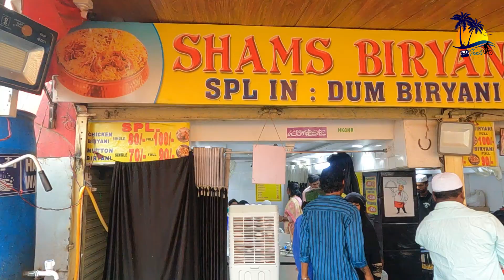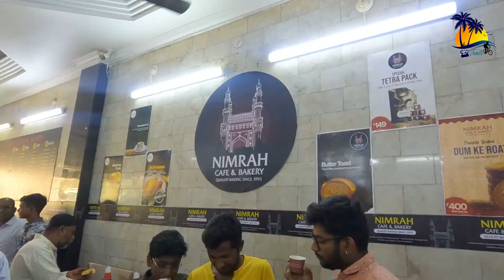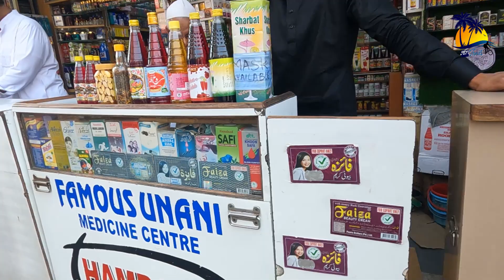Charminar Street Shopping